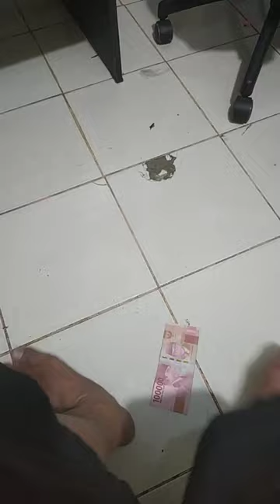Manusia Kaki Seratus Ribu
Viral